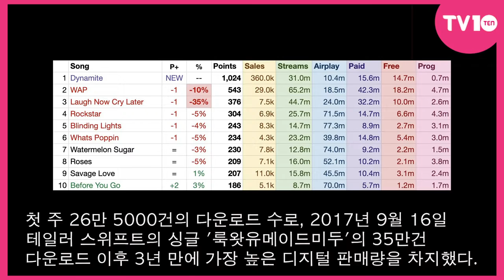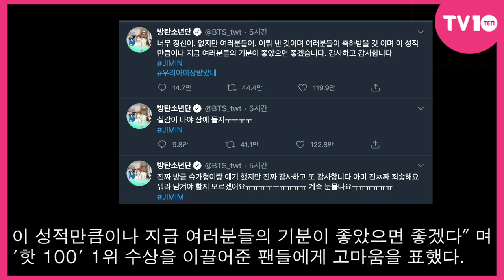[TV텐]"계속 눈물 나"…방탄소년단(BTS), 韓 최초 빌보드 '핫 100' 1위+정국 생일 '겹경사'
[TV텐] BTS, 美 빌보드 '핫 100' 1위…한국 가수 '최초'
            오늘(1일) 정국 생일…SNS 통해 축하 물결
            지민 "실감 나질 않아"